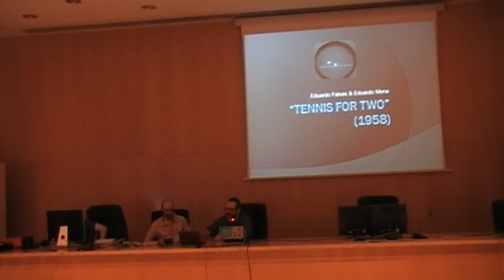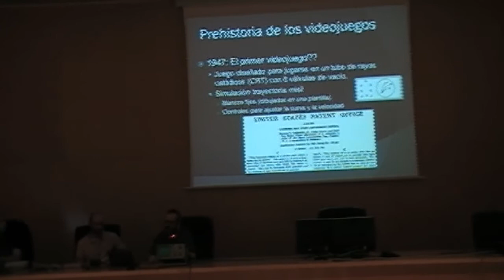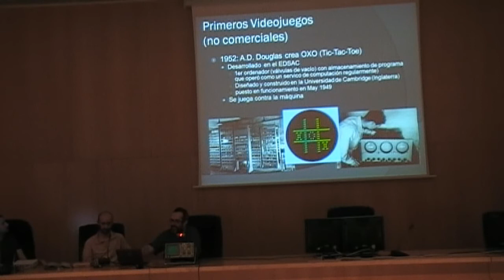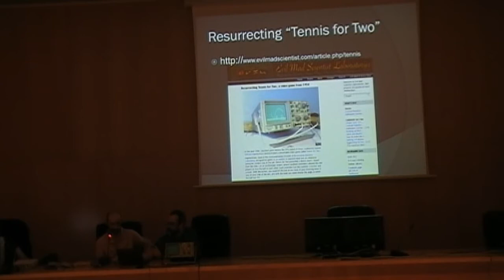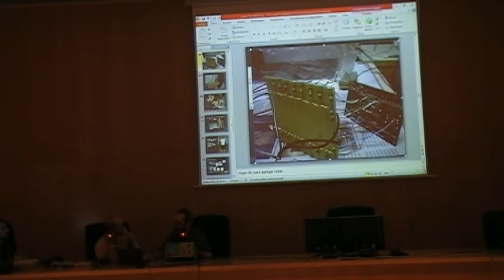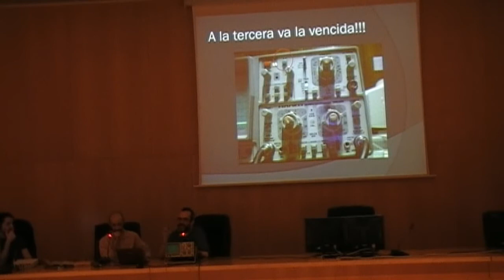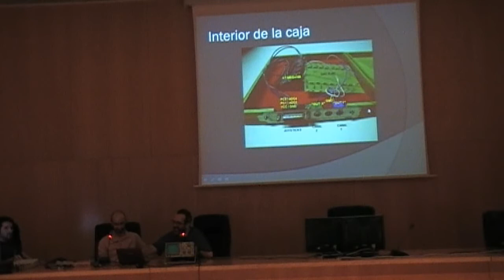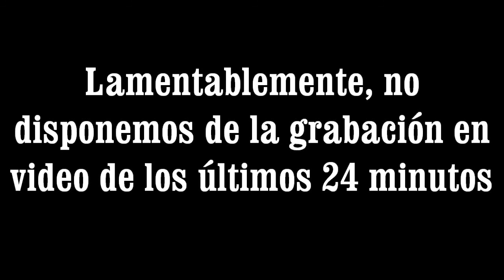[RM'11] Taller «Tennis for two»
[RetroMañía'11] Taller «Tennis for two»
Presentación al público de los primeros videojuegos de la historia, creados exclusivamente mediante componentes electrónicos, detallando cómo construir nosotros mismos una versión de "Tennis for two", considerado oficialmente como el primer videojuego que se creó. Se mostrarán los detalles de la construcción de los circuitos necesarios para crear el juego, utilizando un osciloscopio como pantalla, y una demostración en directo del mismo.
Ponentes: Eduardo Mena y Eduardo Falces
Charla celebrada el martes 8 de noviembre a las 16h00 en el Salón de actos del edificio Ada Byron del CPS de la Universidad de Zaragoza durante el evento RetroMañía'11.